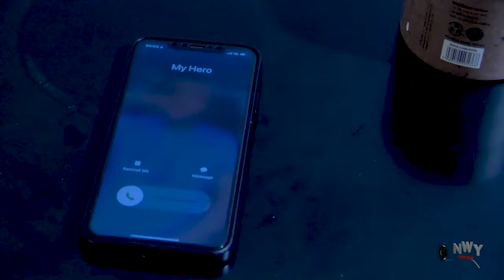Sons Of The Kings (Season 1&2) Uju Okoli Latest Nig. Movie 2024